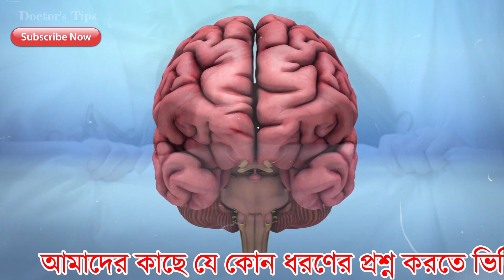জানেন কি, ঘুমের মধ্যে শরীর কেন ঝাঁকুনি দেয়? জানলে অবাক হয়ে যাবেন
মাঝেমধ্যে ঘুমেরঘোরে শরীর ঝাঁকুনি দেয় না এরকম মানুষ মনেহয় খুব কমই আছে। তন্দ্রাচ্ছন্নভাব নেমে এলে শরীরে পেশীগুলো আস্তে আস্তে অবশ হতে থাকে। কিন্তু মস্তিস্ক শরীরে পেশীর এই অবস্থান ঠাহর করতে পারে না।